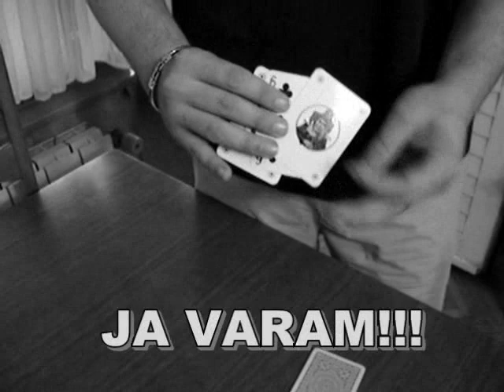Double Monte (first try)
This trick was invented by John Guastaferro!